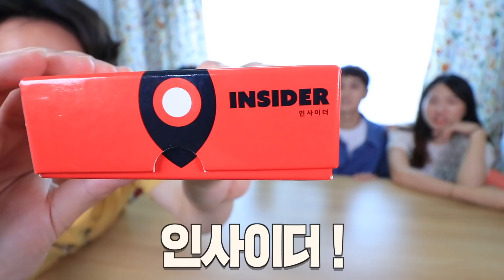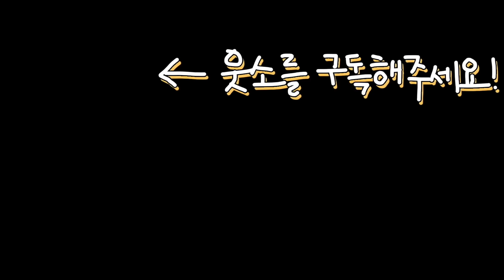마피아 말고 인싸를 찾아라?!! 👀신개념 마피아 게임 ㅋㅋㅋㅋ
여러분은 인사이더를 찾을 수 있었나요 ???
웃소에게 보드게임을 댓글로 추천해주세요 !!

[웃소 업로드 일정]
매주 월요일 / 목요일 / 토요일 여덟시에 여러분 폰 안으로 찾아갑니다~ 알람설정 꾹!